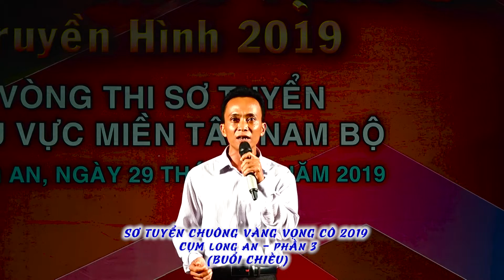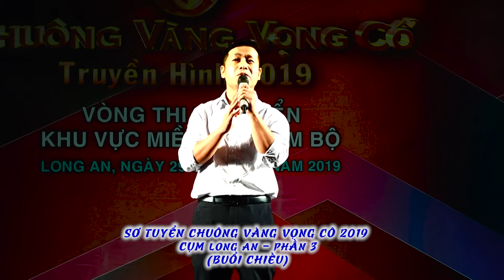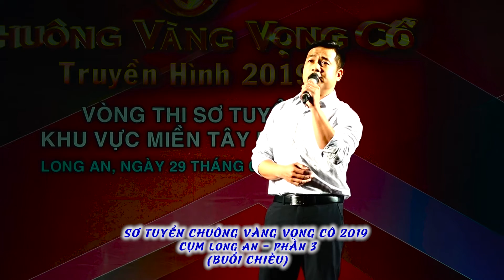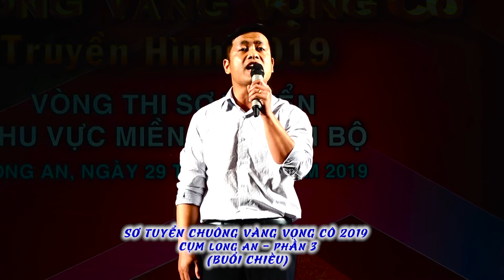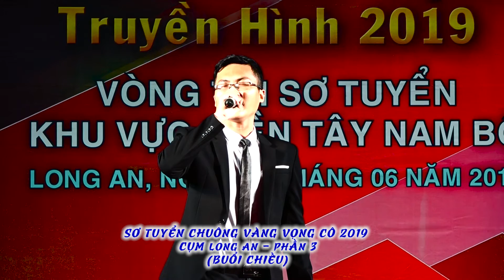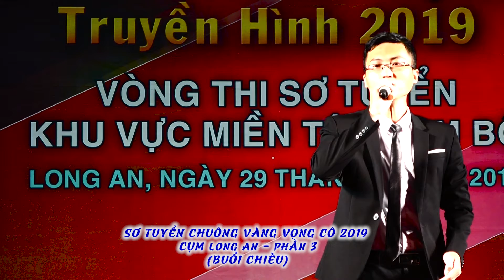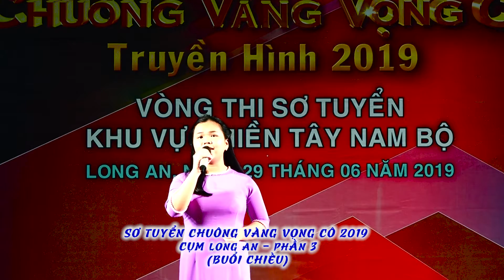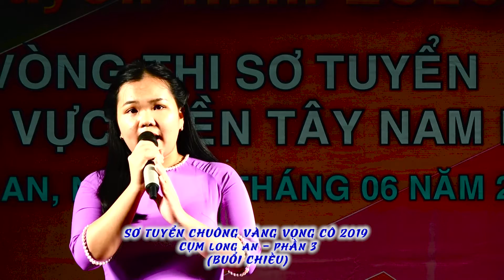Sơ tuyển Chuông vàng Vọng cổ 2019 Long An phần 3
1. Hoàng Anh Tuấn (Bằng Lăng Tím)
2. Đỗ Văn Nguyện (Cây bàng Côn Đảo)
3. Nguyễn Tấn Đạt (Nỗi nhớ tháng tư)
4. Võ Vũ Linh (Hạng Võ biệt Ngu Cơ)
Clip ghi lại những hình ảnh hoạt động nghề nghiệp thường ngày của mình và anh em đồng nghiệp. Các bạn ủng hộ và chia sẻ...